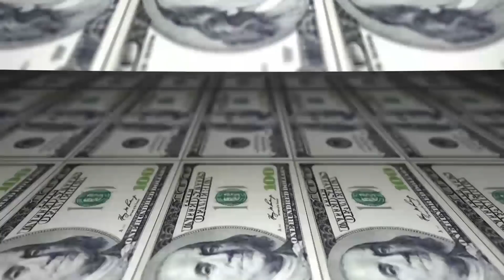ДЕРЕВЬЯ Которые СТОИТ ОБХОДИТЬ Стороной!